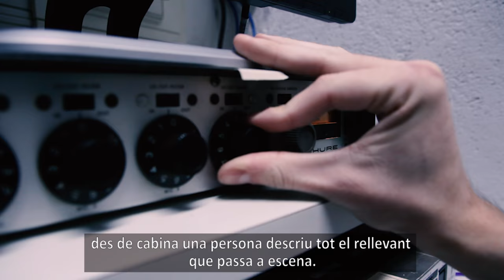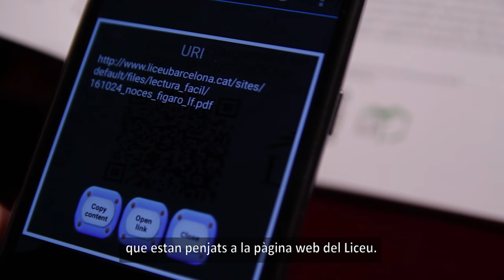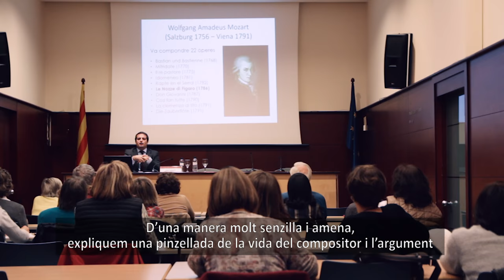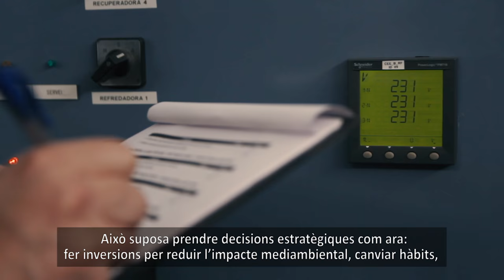El Projecte Social del Gran Teatre del Liceu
El Projecte Social del Gran Teatre del Liceu vol donar resposta a la missió del Teatre exposada en els estatuts de la Fundació i que està basada en “...promoure i executar totes aquelles iniciatives que reverteixin en el foment i potenciació de la cultura i més específicament, de l’operística...”. Tanmateix, intenta donar resposta a una de les bases en que es va fonamentar el Pla Estratègic i de Viabilitat 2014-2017: “El Liceu o és social, o no serà” i “El Liceu ha de retornar a la societat, allò que la societat li dóna” fent vàlid el lema “Tots som Liceu”.

Amb aquests objectius, el nou projecte ha revisat i reorganitzat moltes de les activitats que el Teatre ja feia i inclou moltes de les quals s’han desenvolupat en els darrers tres anys, o estan apunt de ser implementades. El teatre ha presentat ara aquesta nova estructuració una vegada ha comprovat que el que va iniciar fa tres anys està donant el resultat esperat i l’aval dels usuaris que avalua el Liceu com un equipament molt més social del que era fa tres anys.

Realització: Carles Mestres
Subtítols en lectura fàcil: Elisabet Serra
Agraïments:

Col·legi Oficial de Doctors i Llicenciats en Filosofia i Lletres i en Ciències de Catalunya, Ajuntament de La Llagosta, Llar Alpi, , Centre de Serveis Socials antiga esquerre de l’Eixample, Pis Terapèutic Rubió i Ors i Associació de dones La Frontissa, Aura Fundació, Facultat de Turisme i Direcció Hotelera de Sant Ignasi, Fundació Desenvolupament Comunitari, Associació Lectura Fàcil, Ajuntament de Roda de Ter, Fundació Tot Raval, Casal dels Infants, Institut Miquel Tarradell, Club EMAS, Apropa Cultura.